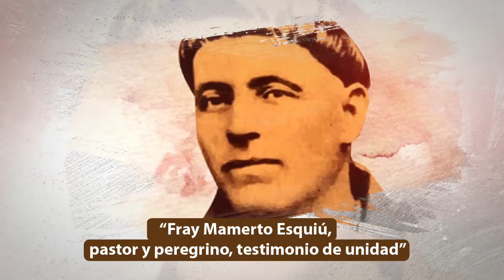25° MICRO VIDEO SOBRE ESQUIU-¿Sabías que Mamerto Esquiú fue llamado el Obispo de los pobres?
Mientras Esquiú fue obispo, la casa tenía permanentemente la presencia de personas de escasos recursos que sabían de su gran generosidad. El sacerdote Juan Carlos Borques relata que “Esquiú era uno más entre los pobres… no le importaba quedarse sin comer con tal de haber repartido lo poco que tenía entre ellos, para que se alimentaran…”. “Cuando se agotaba el dinero, mandaba a buscar bolsadas de pan”, y muchas veces “convertía su manto en bolsa que llenaba de panes y repartía a los menesterosos que sumaban centenares”… En “verdad, Esquiú era el verdadero padre de los pobres”, expresa Borques.

Micro video confeccionado por miembros del Equipo de Prensa y Difusión de la Beatificación Diócesis de Catamarca – Provincia Franciscana de la Asunción, con la colaboración de profesionales de distintas radios, como ofrenda al Padre Esquiú.